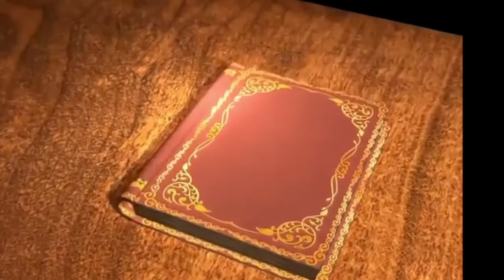Teddy K-World Adventure Part-01 🌛 Fairy Tales in English | Bedtime Stories | Storytime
Once upon a time, in a cozy little bedroom,
there lived a teddy bear named Teddy. Teddy
was a soft and cuddly bear with a heart full of
curiosity. He had a group of friends consisting
of a brave bunny named Benny, a mischievous
monkey named Milo, and a sweet little kitten
named Katie.